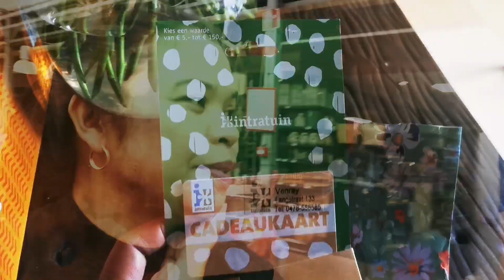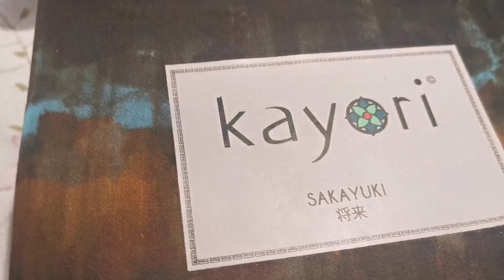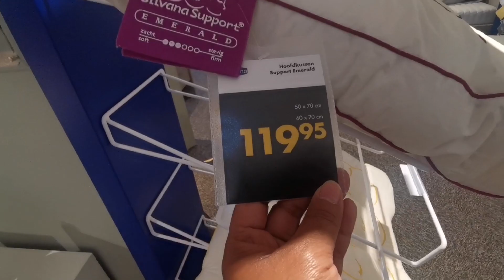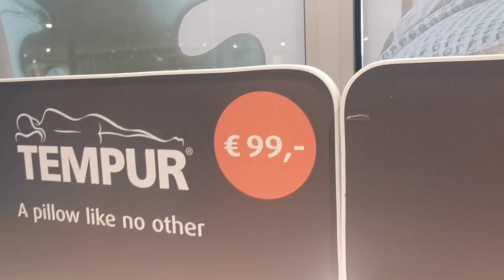DUTCH-FILIPINA COUPLE, WEEKEND BONDING THE NETHERLANDS.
At last we are together after 2yrs long distance relationship what we want to being together is a dream come true.We would like to share our bonding during weekend this our time we treasures our moment being together o
ur dreams is to have more time for each other.